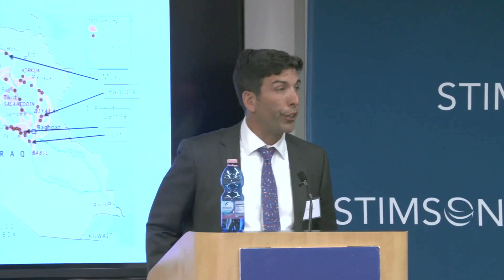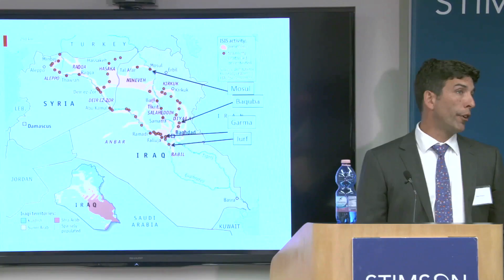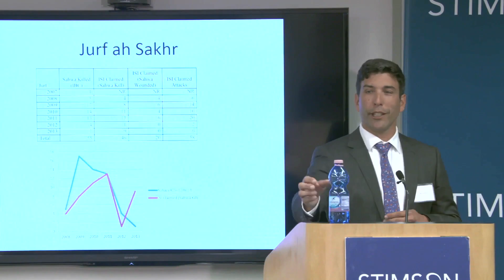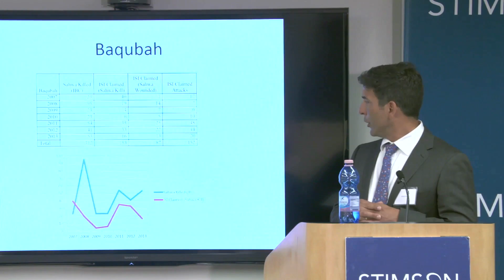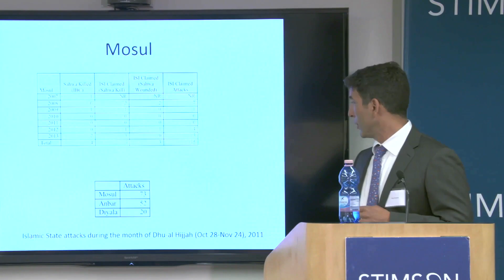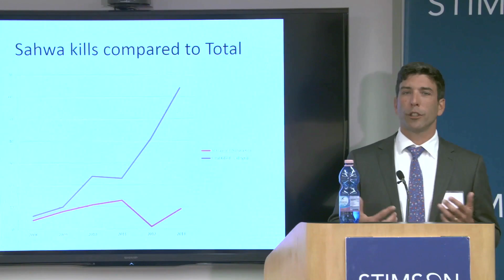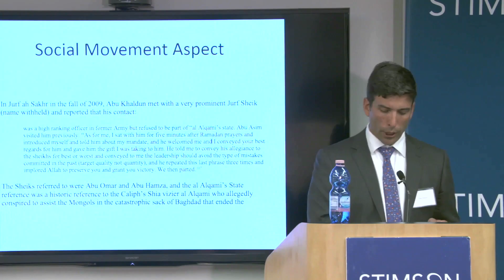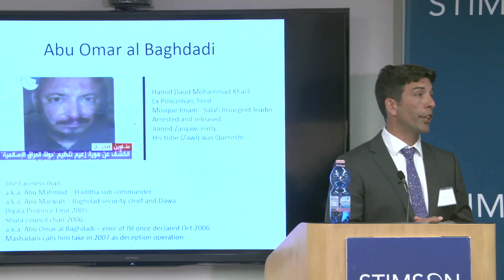Panel 2, Day 1 - Constructions of Terrorism Event at the Stimson Center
Panel 2, Day 1 of the Constructions of Terrorism Event held at the Stimson Center by TRENDS Research & Advisory, in collaboration with the Stimson Center and the Orfalea Center (UCSB) on Wednesday, April 27, 2016.
Speakers: Craig Whiteside and Scott Englund